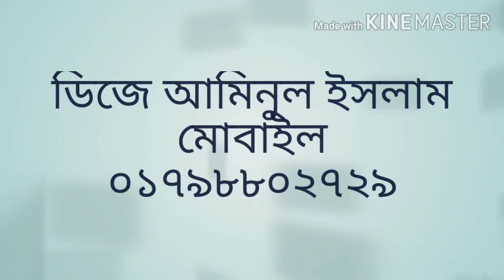August 7, 2020